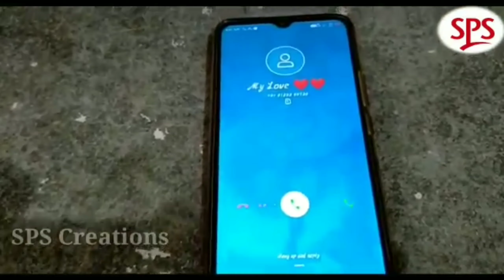yemaipothanonuvvelekane full video song2020 ,love failure cover song please Subscribe.